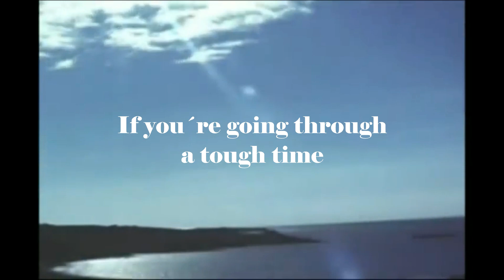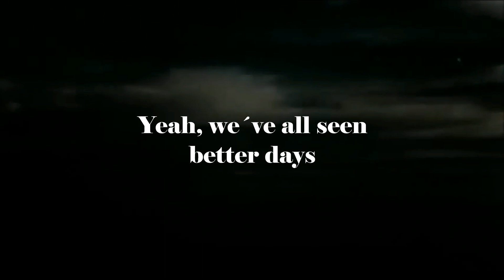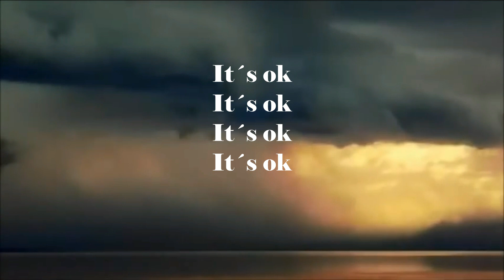"It´s ok" - Pearl Jam audio London July 2018 (with lyrics)